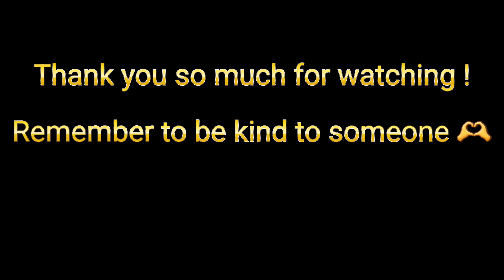FEEDING DAY FOR MY MONITOR LIZARDS AND SNAKES 😃 | WESTBAY REPTILES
Hey guys😃, I hope that all of you are doing great and that you are having an awesome day 😁! I am sorry for not posting a video the past week, but life has been really busy, and I just haven't had the time to edit the video. I hope you'll understand, and I really do appreciate your patience 🙏

In todays video, we are feeding some of the snakes and my savannah monitor Rexie, Tage my Ackie monitor wasn't so energetic this time, but for some reason, he just isn't that food motivated.
Anyway, I hope you like this episode and that it can bring a smile to your face 😊

My brothers channel: @tommysserpents